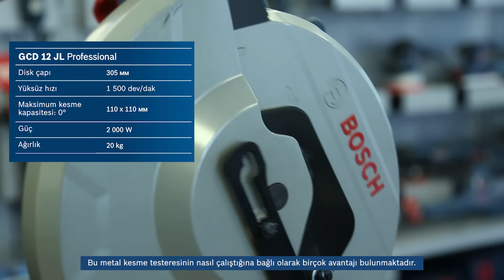Bosch Professional ile Eğitim: Metal İşlerinde Kullanılan Testerelerimizle Tanışın!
Eğitim videomuzda, GCO 14-24 J ve GCD 12 JL metal kesme testerelerimizi kullanırken profesyonellerin dikkat etmesi gerekenleri, makinelerimizin özelliklerini kullanım alanları ile birlikte anlattık.
GCO 14-24 J ve GCD 12 JL’nin temel farklarından haberdar olmak; metal işlerinizi kolaylaştırmanız ve maliyetlerinizi planlamanız için önemlidir. Bu sebeple iki testeremiz arasındaki farklılıklara odaklandık.

Testerelerimiz görünüş olarak birbirine benzese de farklı uygulamalarda kullanılmaktadır. GCO 14-24 J; genel inşaat ve metal toptan satış depolarında orta, kaba, hızlı ve ucuz kesim tercih edilirken, GCD 12 JL; metal fabrikasyon çalışanları tarafından tercih edilen temiz ve hassas kesim sağlayan bir metal kesme aracıdır.
Siz de işlerinizi güçlü makinelerimiz ile daha kolay ve hızlı bir şekilde tamamlayabilirsiniz! Metal işlerinde çalışmak için tasarlanan ürünlerimizi web sitemizden inceleyebilirsiniz:

Videomuzda kullandığımız makineler:
GCO 14-24 J Metal Kesme Testeresi:

METAL İŞLERİNDE ÇALIŞMAK İÇİN TASARLANDI
Bosch Professional.
Daha Ötesi İçin Tasarlandı.